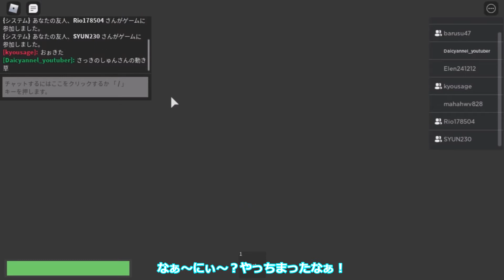第19話Haunted Story